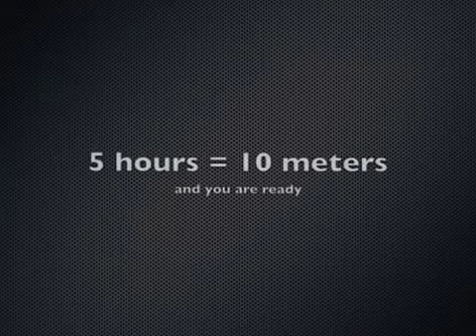How to make cobblestone look walkway